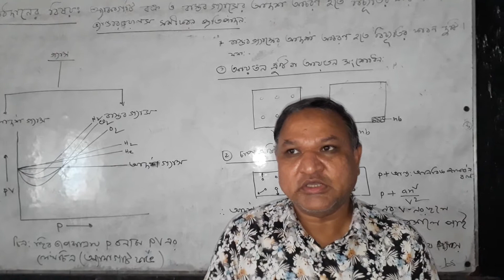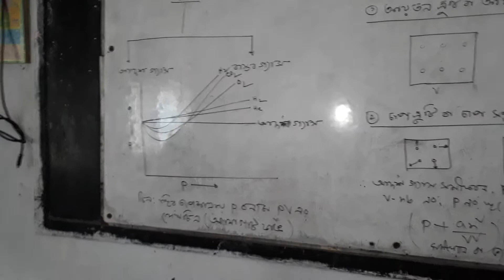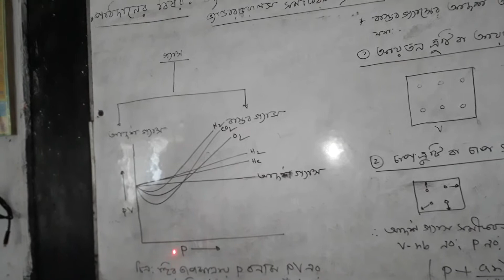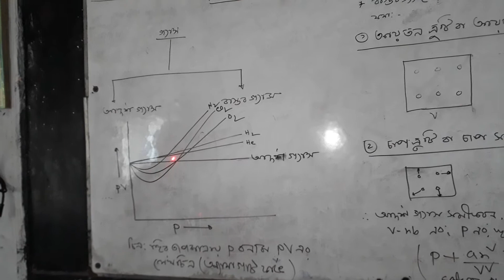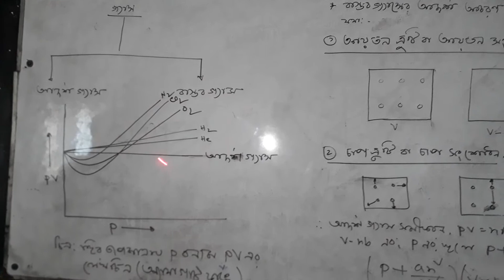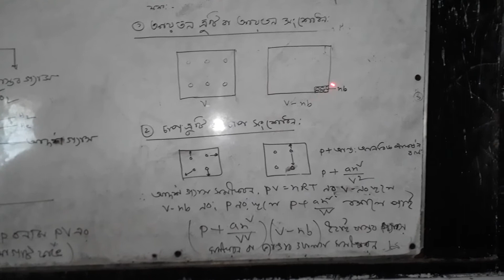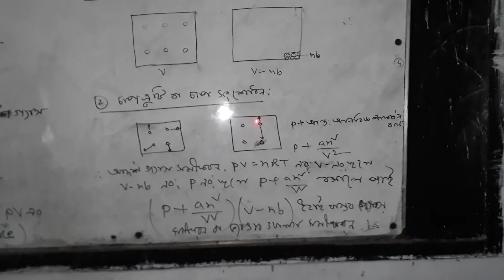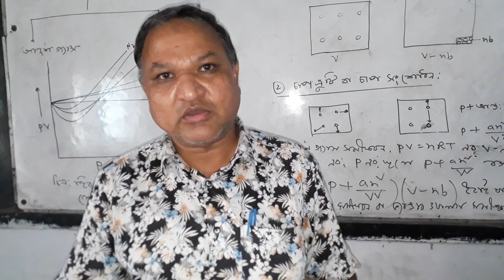ভ্যানডার ওয়ালস সমীকরণ